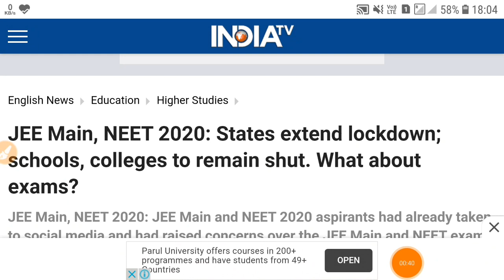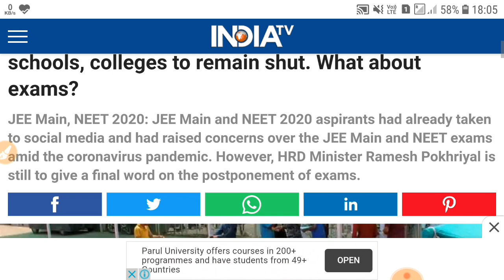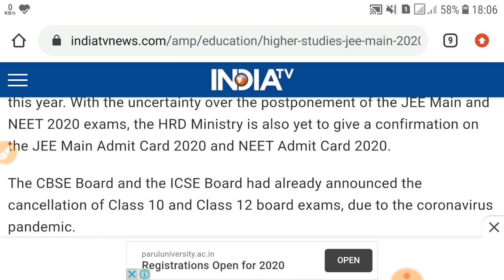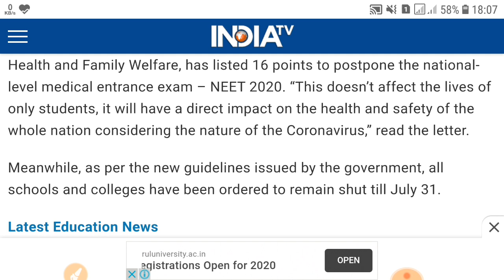NEET 2020 exam date/ big update /NEET 2020 Latest News